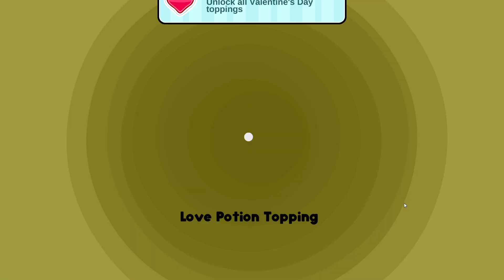Papa's Freezeria Deluxe - Valentine's Day - All Toppings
Gonna start pushing these out! Better late than never :)